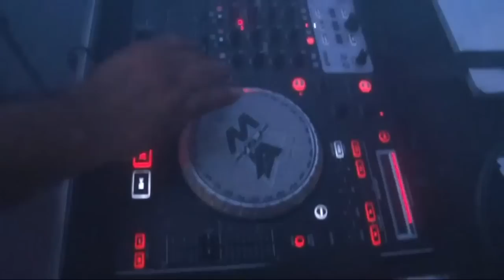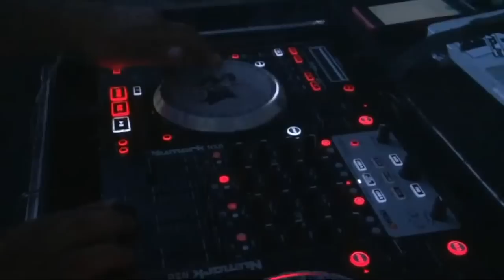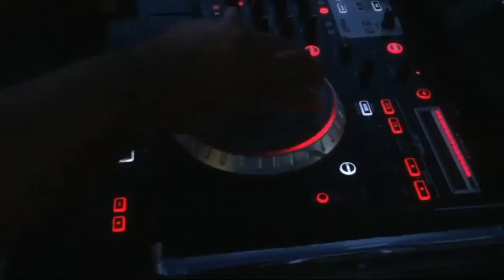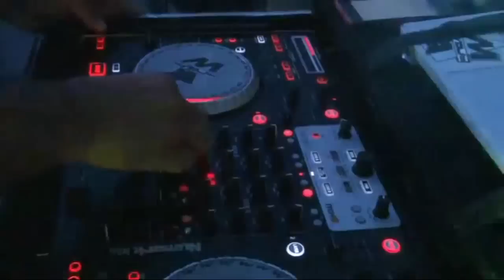VIDEO OFFICIAL FAYLAN 2014 VJ MANRAY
VÍDEO GRABADO EN OTRA TOMA DONDE SE PUEDE APRECIAR LAS SECUENCIAS LOS MOVIMIENTOS DE LAS  MEZCLAS TOTALMENTE EN VIVO SIN EDICIONES EN ESTA SESIÓN NO HAY EDICIONES DE DOS TEMAS O VÍDEOS MONTADOS PARA HACER CREER QUE ESTAS MEZCLANDO DOS O TRES VÍDEOS O TEMAS AL MISMO TIEMPO NI CORTES NI TIPS ES UN TRABAJO EN VIVO OSEA USTEDES ME ENTIENDEN VERDAD , SAQUEN SUS PROPIAS CONCLUSIONES...